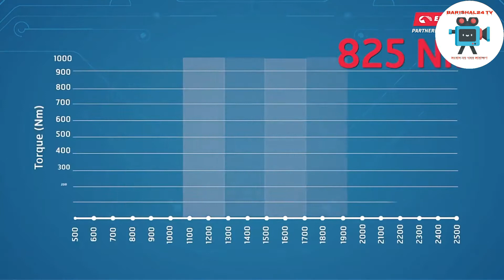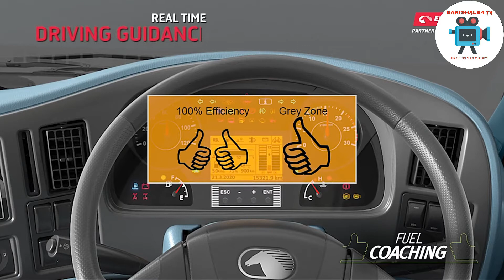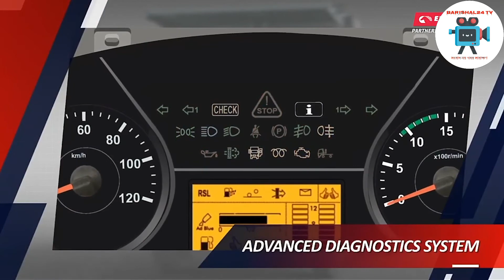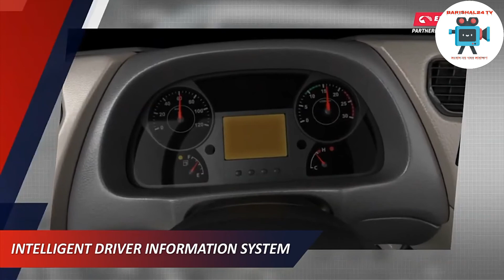Eicher Pro 6019T Specifications || Eicher Pro 6019 Tipper Truck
Thanks